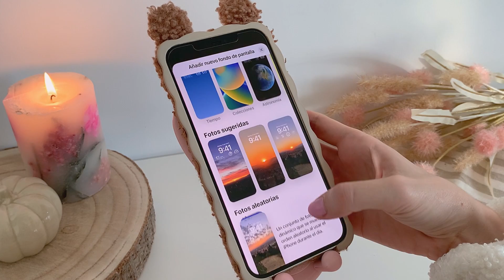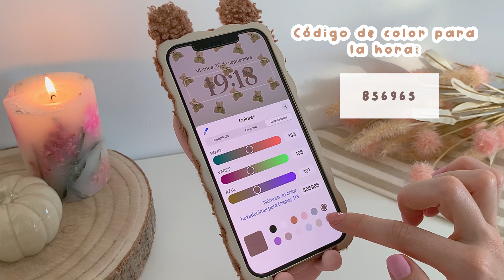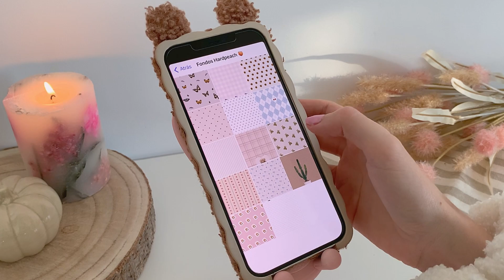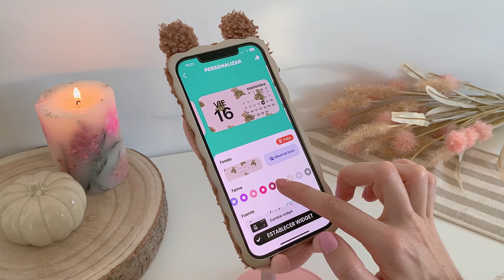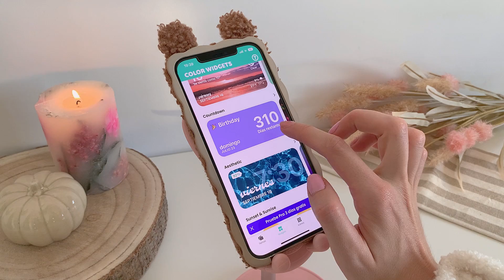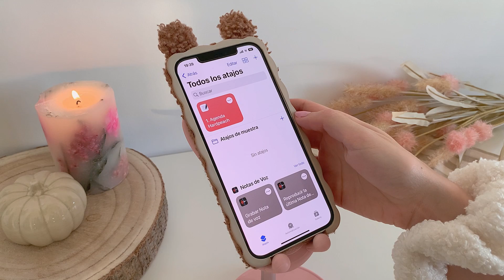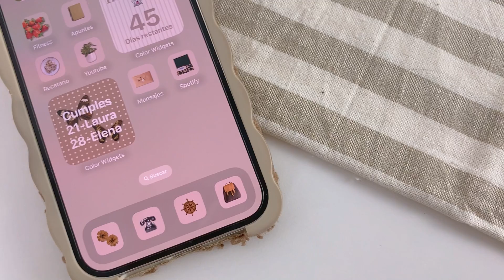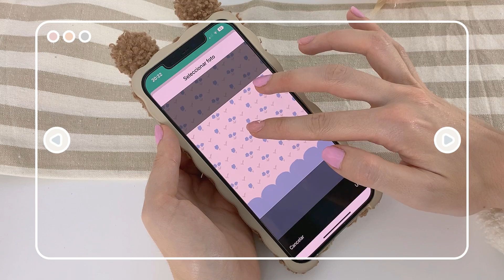Personaliza tu iPhone: Widgets, atajos, iconos y fondos aesthetic | HardPeach 🍑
Comienza a personalizar tu iPhone, iPad, Mac y celular con todos los iconos, widgets y fondos de pantalla que incluyen los diferentes Kits de personalización de

Todos los Kits de personalización para celular, como el iPhone o android, iPad y Mac cuentan con diferentes tutoriales paso a paso para ayudarte a utilizar todo. De igual forma, te voy a agregar por aquí algunos de nuestros tutoriales para personalizar tu celular, iPhone, iPad o Mac de manera muy sencilla:

--- Más detalles ---
Personaliza tu iPhone. En este nuevo tutorial te explicamos cómo puedes comenzar a personalizar tu iPhone al completo con iOS, crear atajos paso a paso, agregar widgets rápidamente y cambiar por completo la pantalla de bloqueo e inicio de tu iPhone.
¿Te gustarían más vídeos concretos sobre este tema?

00:00 Intro
0:33 Pantalla de bloqueo
3:06 Pantalla de inicio
4:06 Widgets
6:04 Atajos e iconos
7:29 Resultados